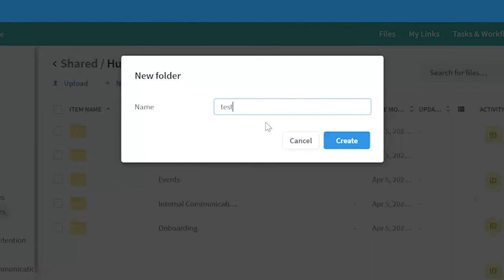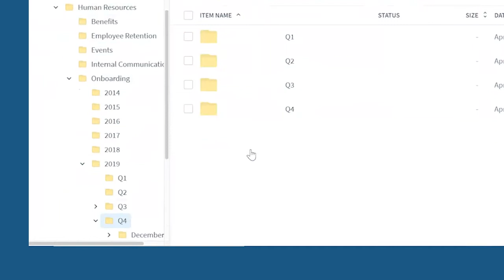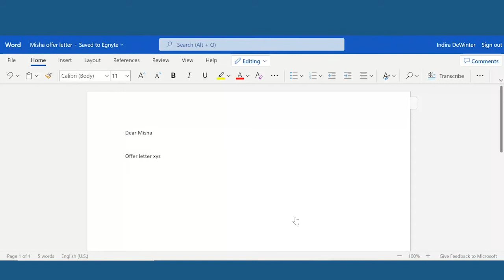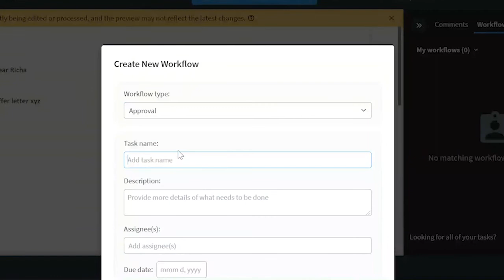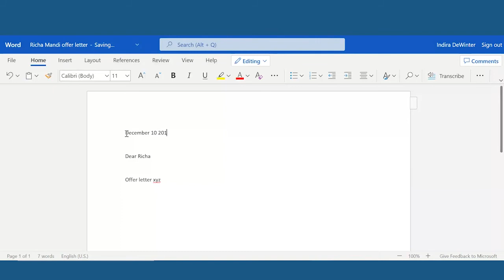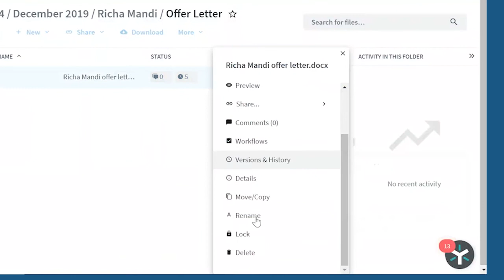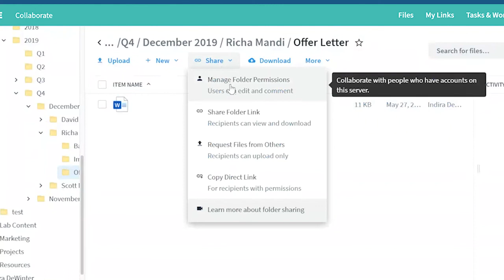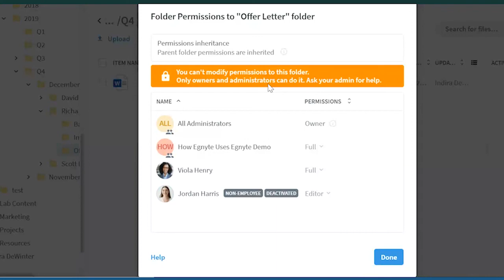How Human Resources Practitioners Use Egnyte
Director of Global HR Operations, Dee DeWinter, showcases how she utilizes Egnyte to make her job easy, simple, and secure. In this video, she shares how to create and manage workflows, share securely through DocuSign, and set folder permissions within a demo environment.

Whether your preference is Microsoft or Google products, you can easily create assets within Egnyte, edit as needed, and benefit from autosave features that make changes immediately available for everyone with access to the file or folder.

Egnyte is a tool that HR practitioners use in their everyday work to move projects along and collaborate with both internal and external stakeholders. Take a look at just a few of the ways that Egnyte can be used in HR roles. After watching this video, tell us how you use Egnyte in your organization in the comments.

Egnyte is #1 in cloud content governance. We deliver smart content collaboration and governance in the cloud or on-premises to thousands of businesses around the world.